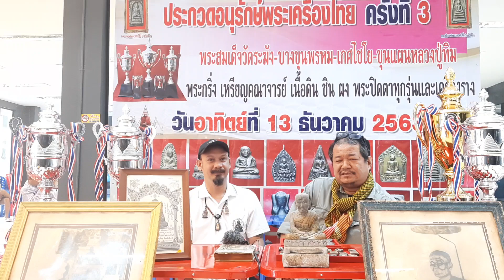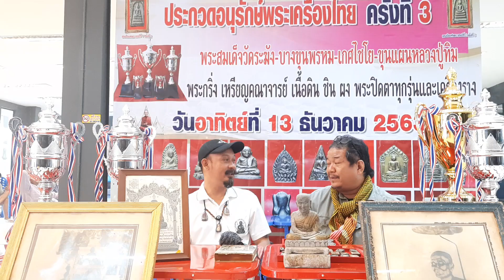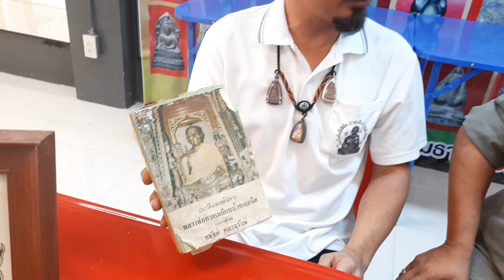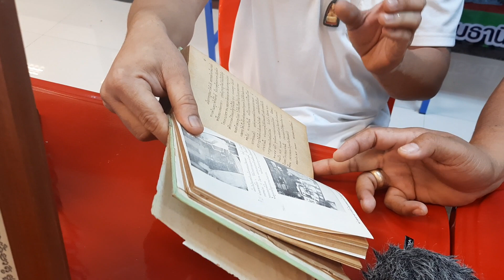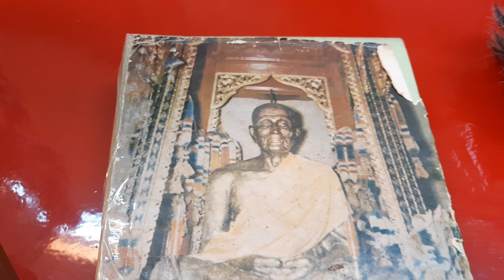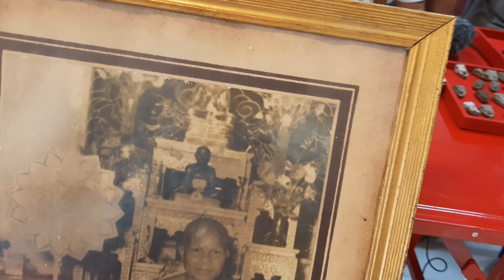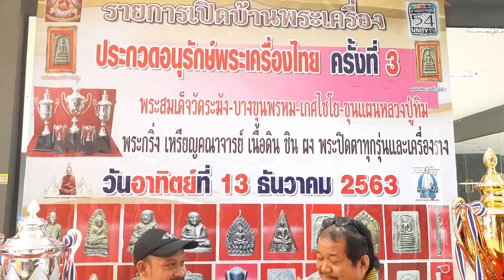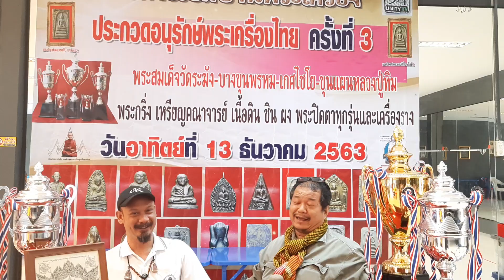5 อันดับ พระหลวงปู่ทวด เก๊ยอดนิยม บาดตาเซียน จัดอันดับโดย "เอก นคร" แห่งรายการเปิดบ้านพระเครื่อง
5 อันดับ พระหลวงปู่ทวด เก๊ยอดนิยม บาดตาเซียน จัดอันดับโดย "เอก นคร" แห่งรายการเปิดบ้านพระเครื่อง